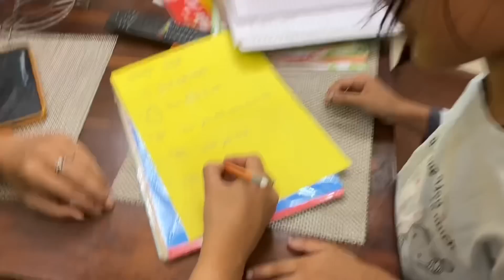Arunendra raat ko achanak se darr gaye 😢 ?